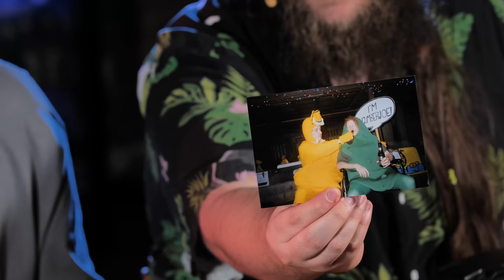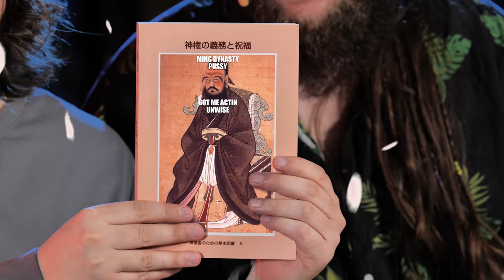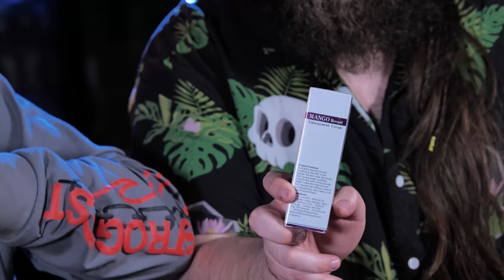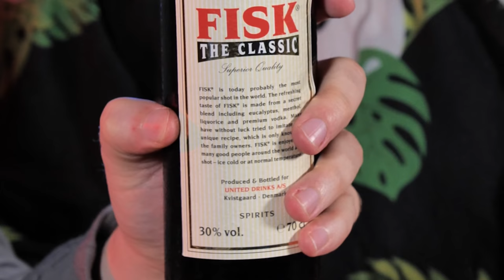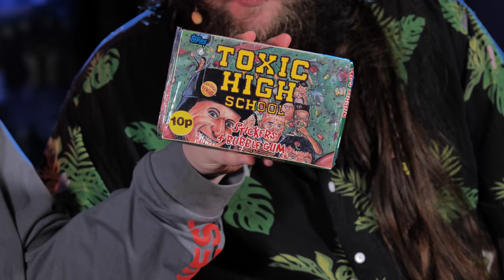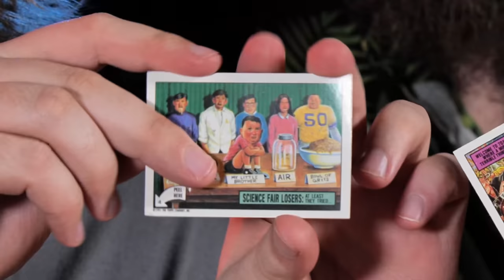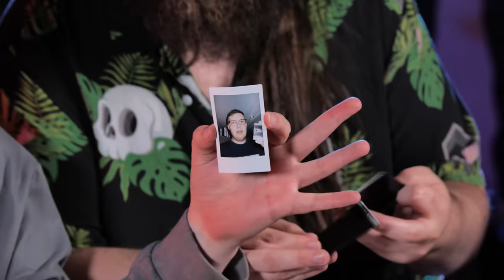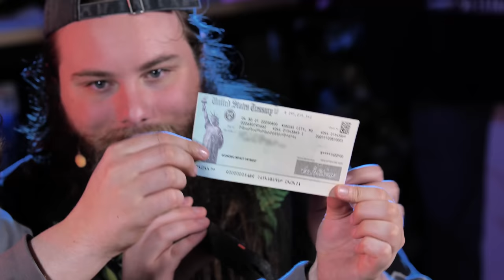We LEAKED OUR ADDRESS and THIS Arrived...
We Leaked Our Address and these are the Packages that Arrived!

🔥 GET YOUR VERY OWN COLD ONES NEON SIGN (7 DAYS ONLY)

Glenferrie south
VIC 3122
Australia

Tweet at our NEW EDITOR and tell him his first vid was POPPIN ⇨